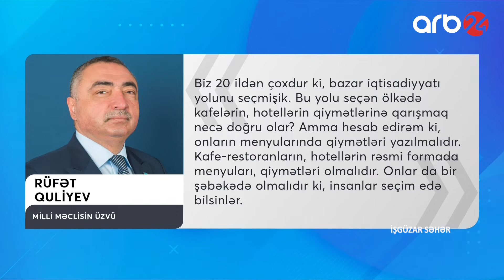Turizm sahəsində alternativlər məhdud olduğu üçün qiymətlər yüksəkdir – İşgüzar səhər